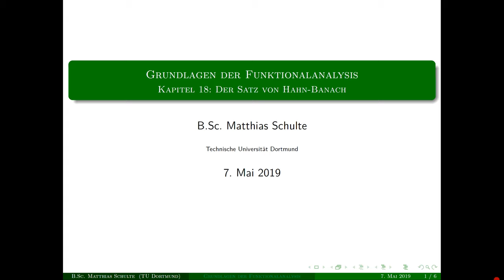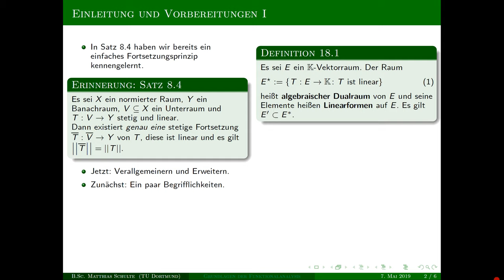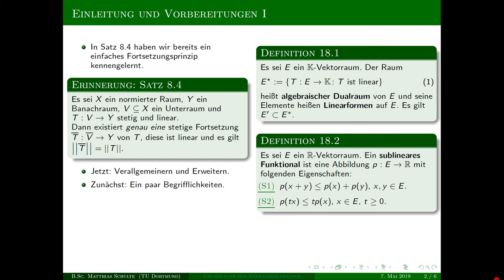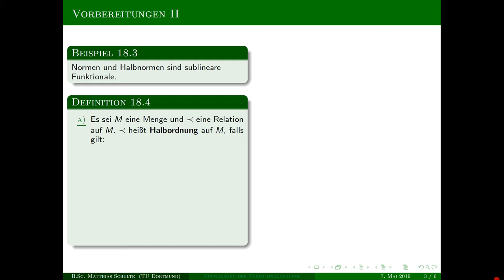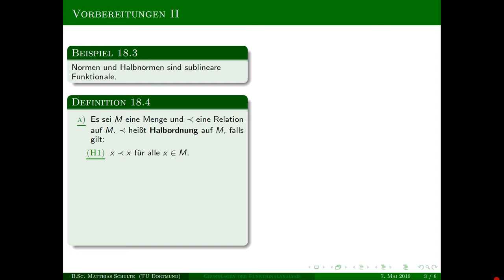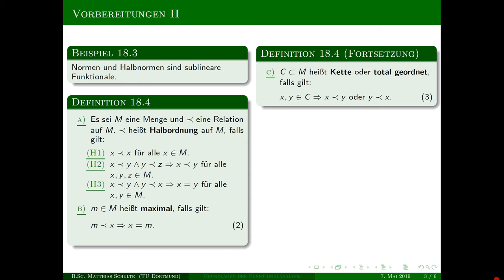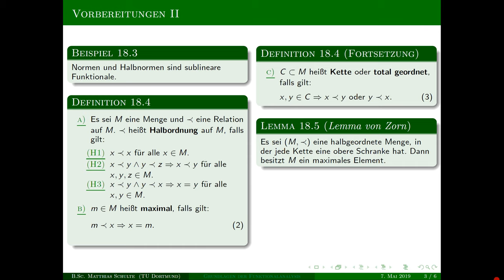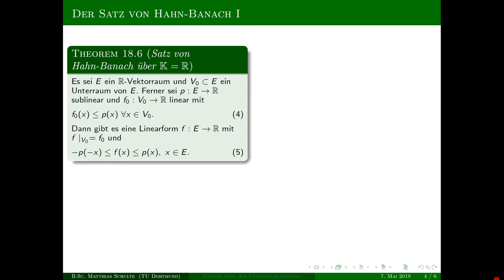Grundlagen der Funktionalanalysis - Kapitel 18, Teil 1 - Der Satz von Hahn-Banach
Heute mal ohne Intro, hab vergessen, das davor zu schneiden. :)

Grundlagen der Funktionalanalysis - Kapitel 18

Inhalt:
00:00 - Einleitung
03:03 - Def. 18.1, Algebraischer Dualraum
04:41 - Def. 18.2, Sublineares Funktional
05:34 - Bsp. 18.3
06:10 - Def. 18.4, Halbordnung, Kette
10:10 - Lem. 18.5, Lemma von Zorn
11:21 - Thm. 18.6, Satz von Hahn-Banach
14:40 - Beweis von Thm. 18.6; 1. Schritt